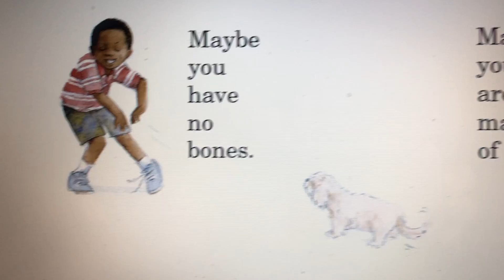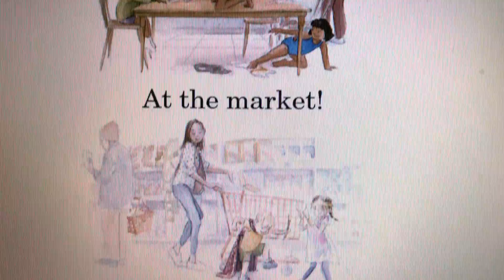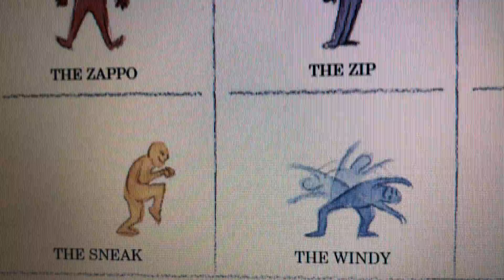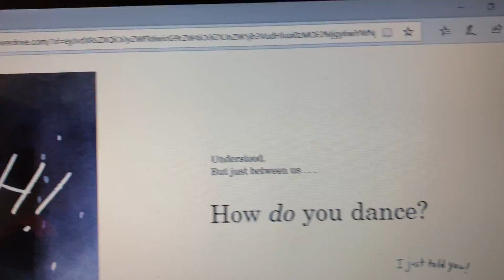Story time with Eve 5/22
Eve reads us a story called How do you dance